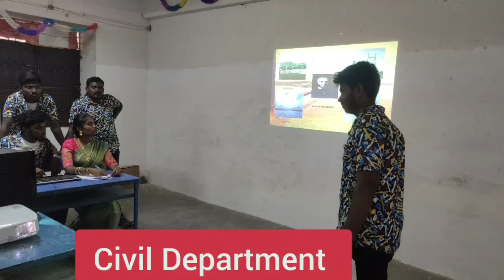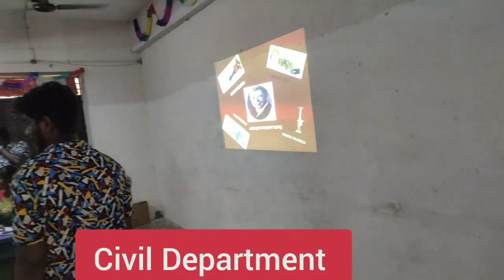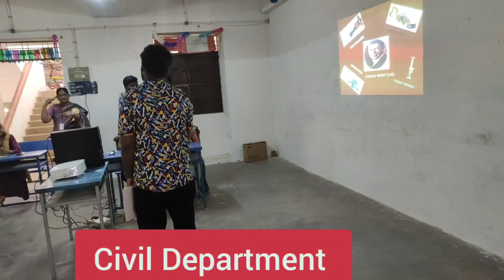Civil Department Event on Trentech 2K23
Channel Created & Motive by
A.P.GOBENATH AP/ECE

EDITED TEAM
Selvan.C.SITHAN, IV ECE